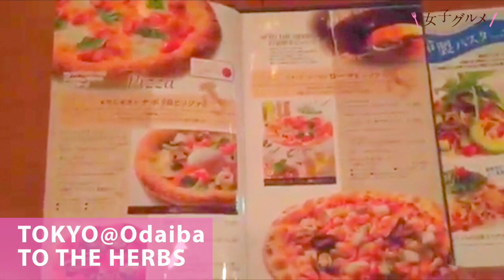林真唯さん｜TO THE HERBS＠お台場｜女子グルメ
「ピザのチーズがとろとろで美味しいです。
ガーリックが効いているクリームパスタは他にはない味でおすすめです。」
Model：林真唯さん😋
TODAY's Restaurant：TO THE HERBS＠お台場🍴
詳細はコチラ👇